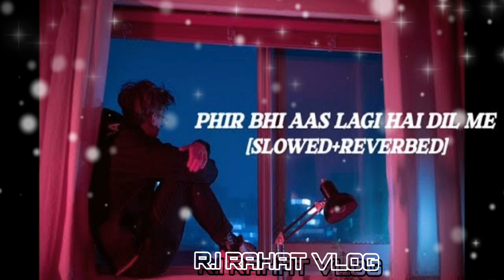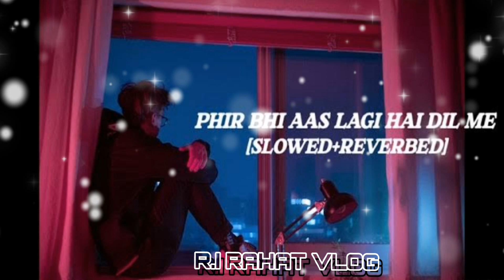phir bhi aas lagi hai Dil mein [slow+Reverb]